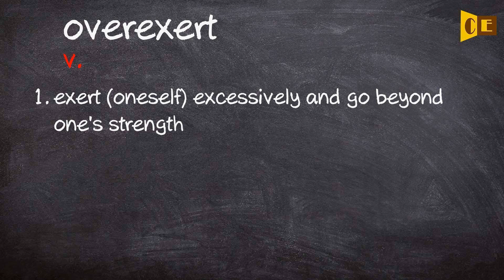Overexert Pronunciation, Paraphrase, Listen & Practice